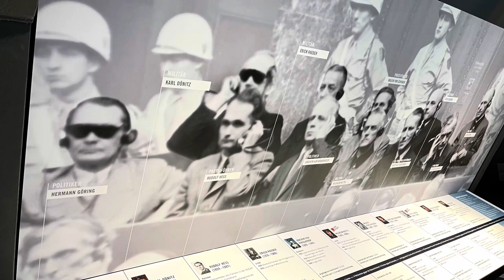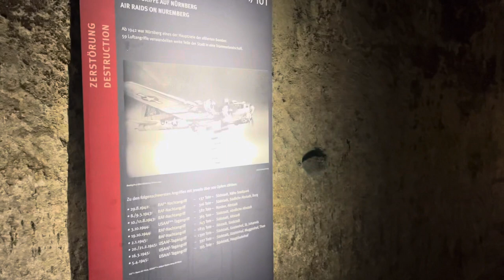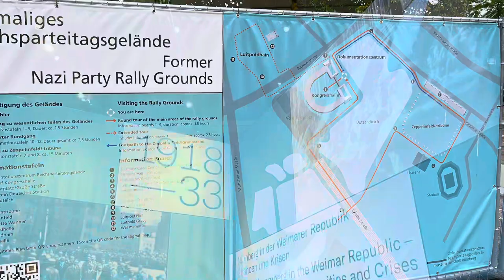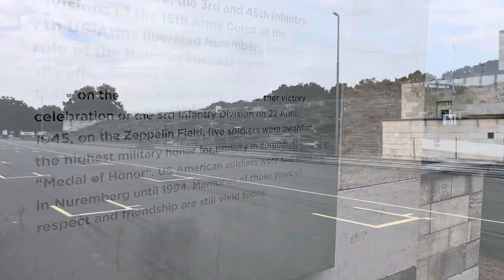2022 Germany 🇩🇪- Nuremberg (Courthouse of Nazi Trials, Nazi Rally Grounds, Underground Art Bunker)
Nuremberg was the central location for the Nazi Rallies and Nuremberg Trials of Nazi war criminals. The city was 90% destroyed during WWII, the second most of all German cities. The medieval city, surrounded by a wall, has been restored to look similar to its pre-WWII, beauty.